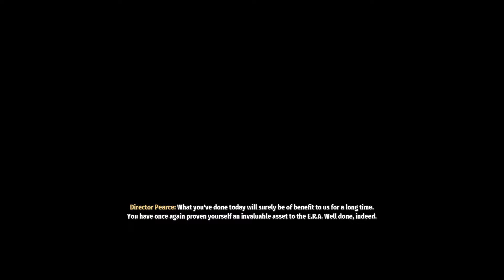Dinos In The Mine | Second Extinction